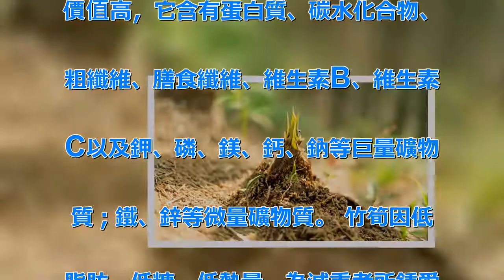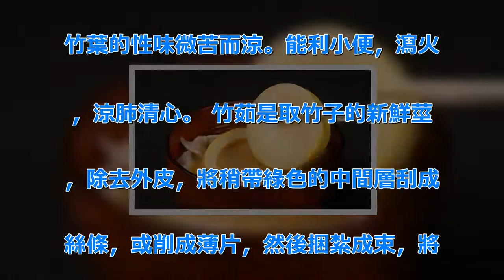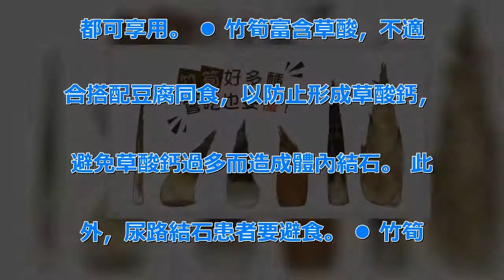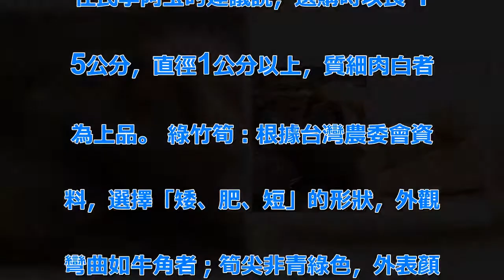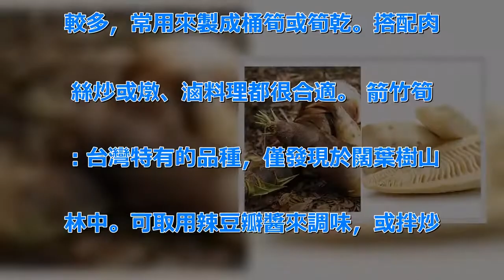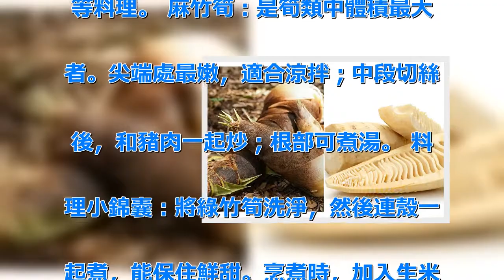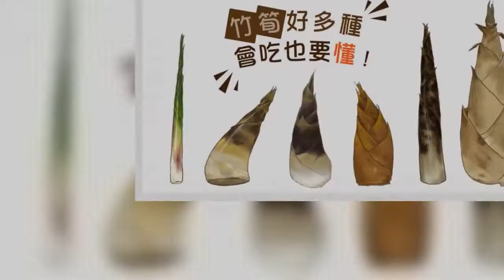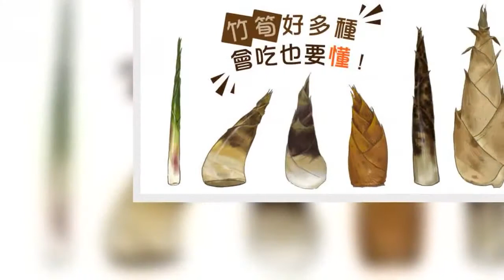竹筍怎麼吃？減重解毒防癌症，醫生教你怎麼挑、怎麼煮最健康！ | 新闻24小时